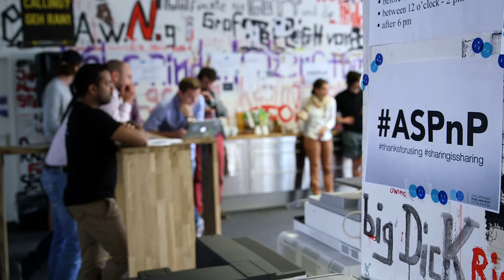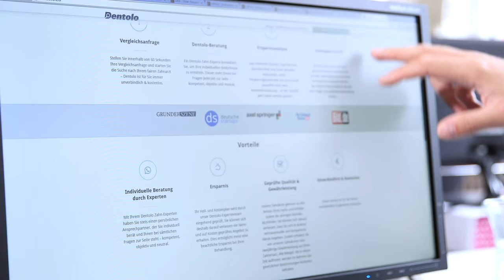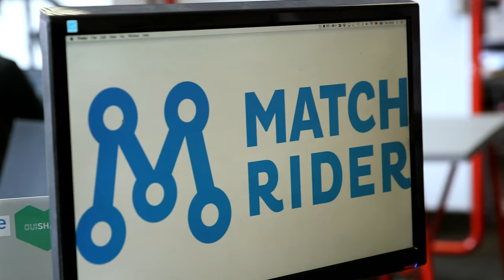Our Cooperation with Axel Springer Plug & Play | ERGO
ERGO is the first Corporate Partner to Axel Springer Plug & Play Accelerator (ASPnP). The Accelerator helps early stage companies to grow very fast and offers mentorship plus building bridges into the ERGO Organization.